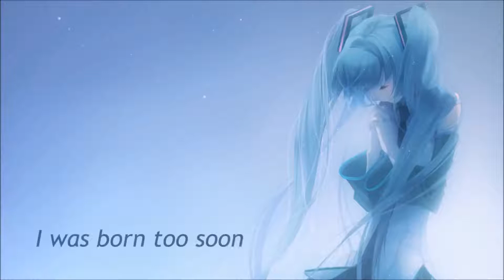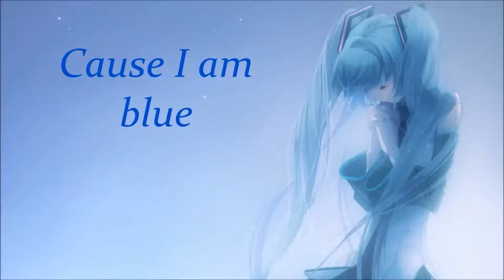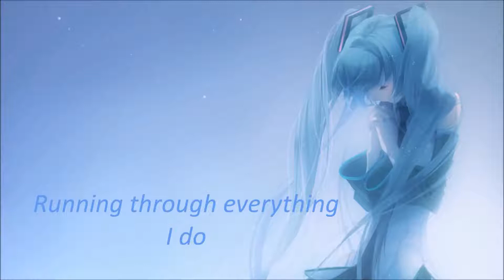Nightcore - Blue (Lyrics)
Original:
Original Artist: Lydia Lee
Original Title: Blue

Anime: Vocaloid

Nightcore by Teri:D